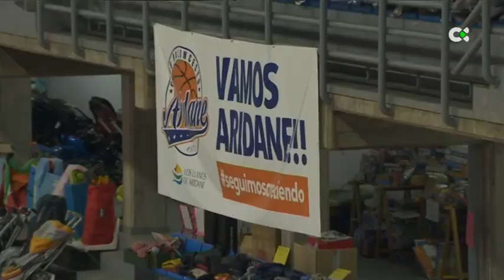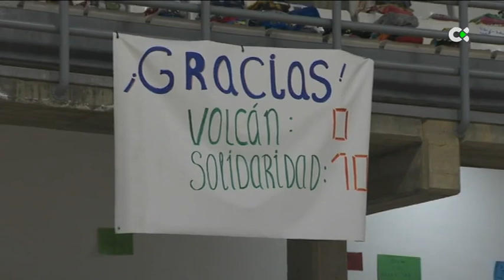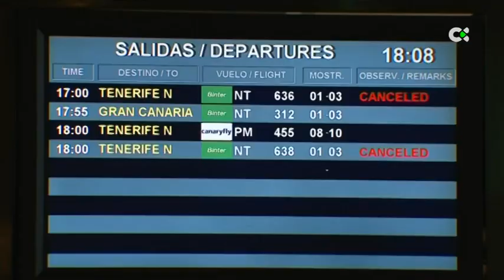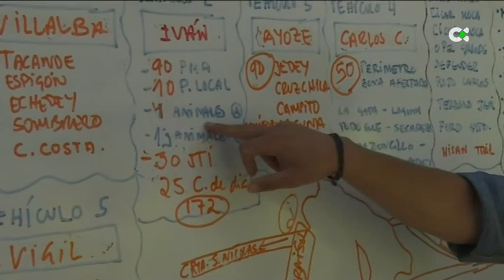PROGRAMA 'CANARIAS ES DEPORTE' 14/11/21 (nº1 temporada 2021/22) - 'Especial La Palma'.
La nueva temporada del CED ha comenzado con un programa dedicado íntegramente a la situación en La Palma, derivada de la erupción del volcán en Cumbre Vieja. José Luis Perdomo estuvo en la Isla Bonita, hablando con el piloto Miguel Suárez y el luchador Ricardo Rodríguez 'Medianito IV', así como con representantes de los clubes Temespin (tenis de mesa), El Revolcón (Surf y bodyboard) y la Escuela de baloncesto Felipe Antón. El CED retomará en próximas semanas sus reportajes y entrevistas con todo tipo de deportistas y equipos de Canarias, dentro y fuera de las Islas, sin perder de vista La Palma.